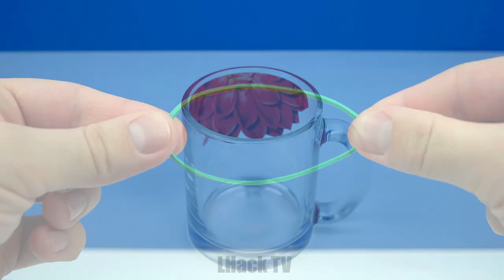15 SIMPLE INVENTIONS